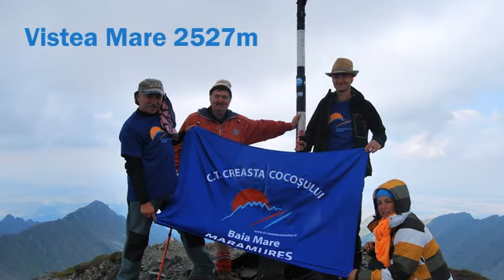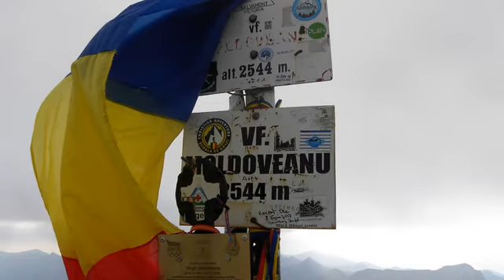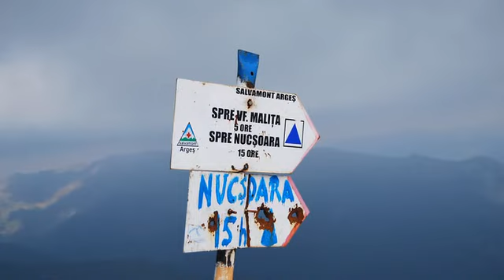C.T.Creasta Cocosului pe Moldoveanu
tura montana